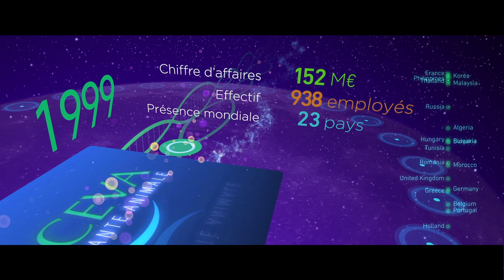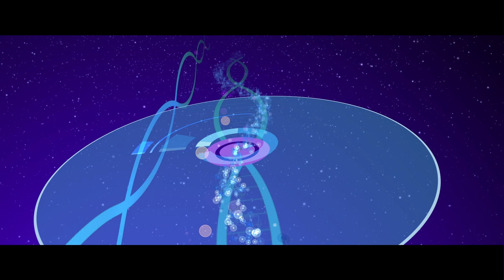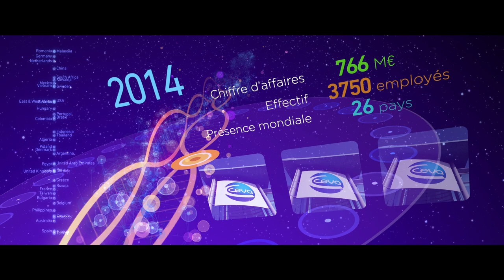Construisons notre avenir avenir ensemble...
Les temps forts de Ceva Santé Animale